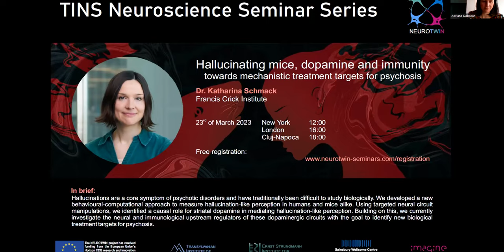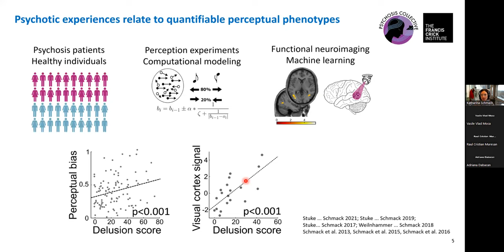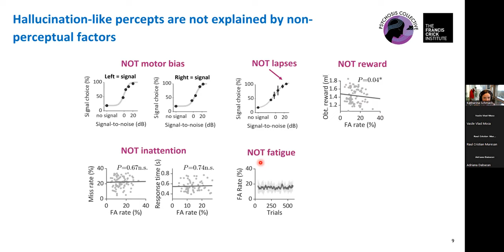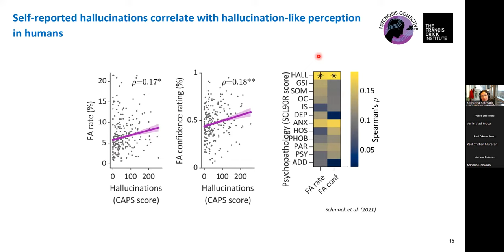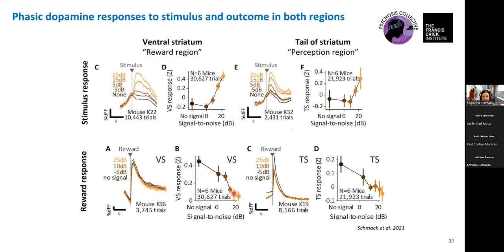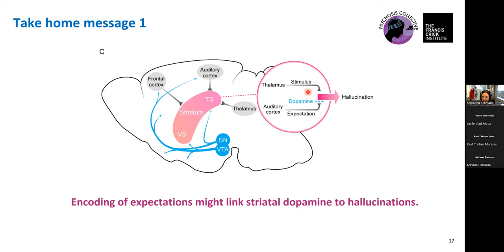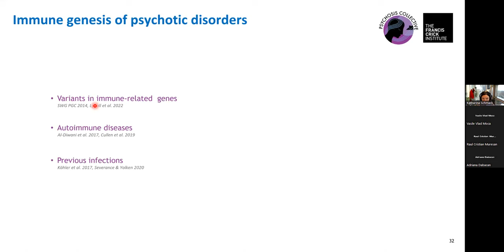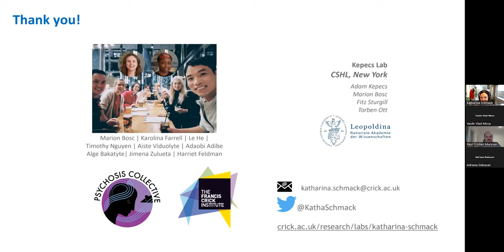Hallucinating mice, dopamine and immunity by Katharina Schmack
In brief:
Hallucinations are a core symptom of psychotic disorders and have traditionally been difficult to study biologically. We developed a new behavioural-computational approach to measure hallucination-like perception in humans and mice alike. Using targeted neural circuit manipulations, we identified a causal role for striatal dopamine in mediating hallucination-like perception. Building on this, we currently investigate the neural and immunological upstream regulators of these dopaminergic circuits with the goal to identify new biological treatment targets for psychosis.